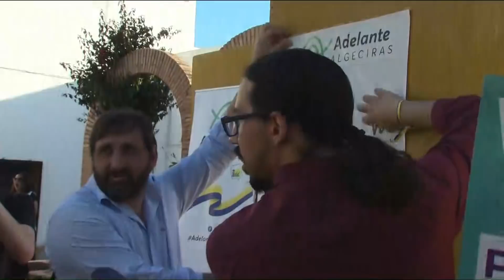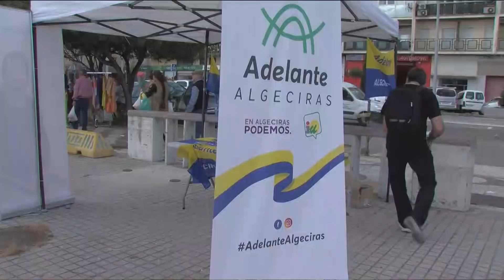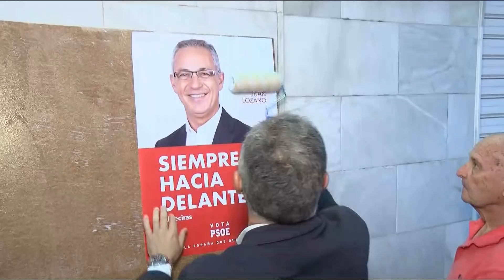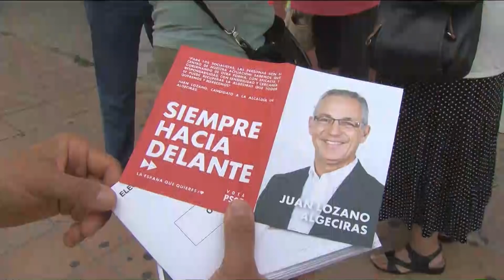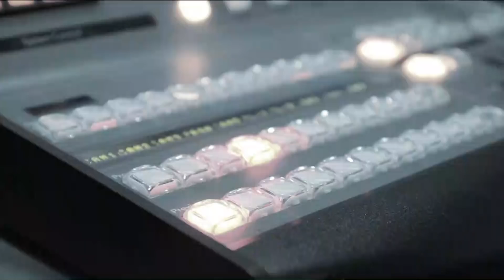Debate electoral 26M